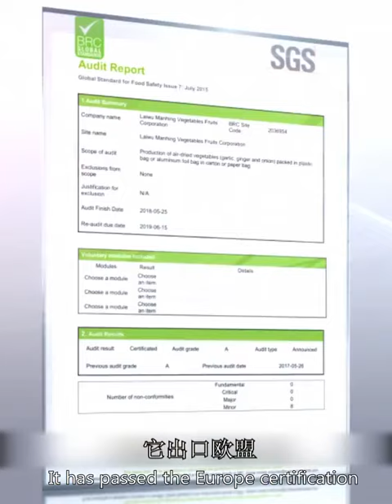I'm Richard, from England (Ginger Boss ad full version)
Europe grenal agent of the

G I N G E R

B O S S